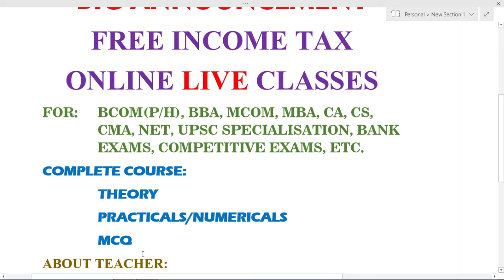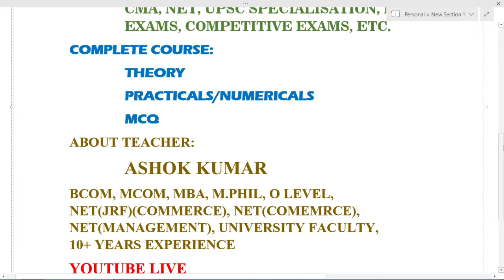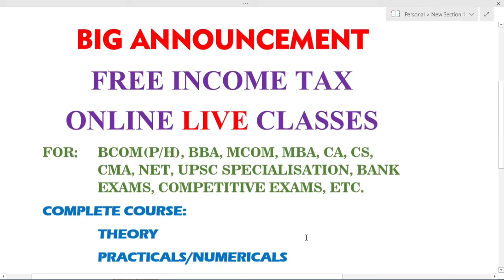Free Income Tax Online Live Classess for BCom BBA MBA MCom NET UPSC Bank Exams EduTrix | AshokKumar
Go to Store to access Videos & PDF

Video about: Free Income Tax Online Live Classess for BCom BBA MBA MCom NET UPSC Bank Exams EduTrix | Ashok Kumar